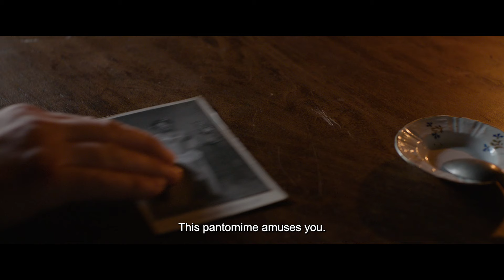Rosalie (2023) - Trailer (English Subs)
Directed by : Stéphanie Di Giusto
Produced by : Trésor Films

In 1870s France, Rosalie is a young woman unlike any other, she hides a secret. She was born with a face and body covered in hair. She is a genuine bearded lady, but she doesn't want to become a common freakshow. She's concealed her peculiarity all her life to stay safe, shaving to fit in. Until Abel, an indebted bar owner unaware of her secret, marries her for her dowry. Rosalie's only wish is to be truly seen as the woman she is despite a difference she no longer wishes to hide. But will Abel be able to love her once he finds out the truth?